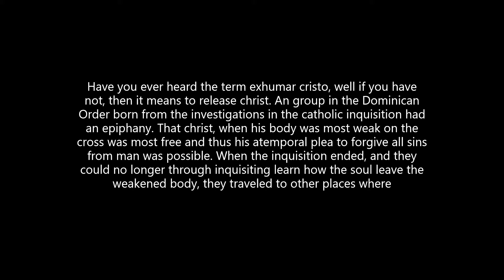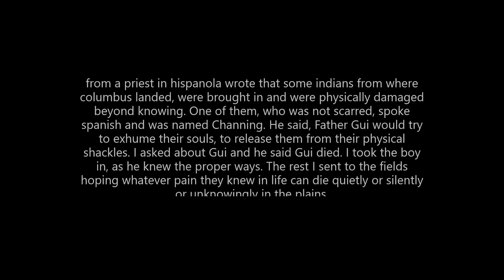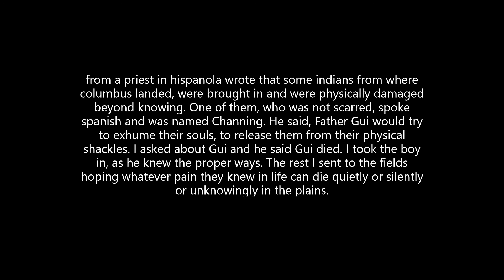Zenith Power Slide 27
An entry in the Zenith Power Collage. I hope you enjoy. To see a full interactive experience utilize the blog entry immediately below.
Richard Murray Collages- Blog Entry

Kobo Ebooks Series

Short Story Collection- for audiobooks use the kobo app ios/android

SANATAMBO -video game series use the kobo apps to play